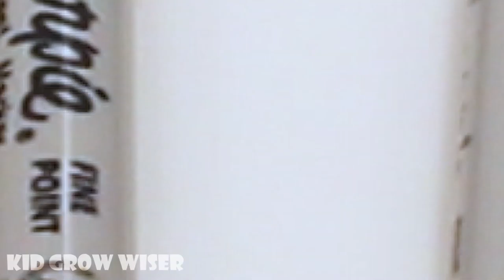Learn colors and numbers for kids with coloring Small Cylanders into Pink Round Container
Small Cylanders into Pink Round Container